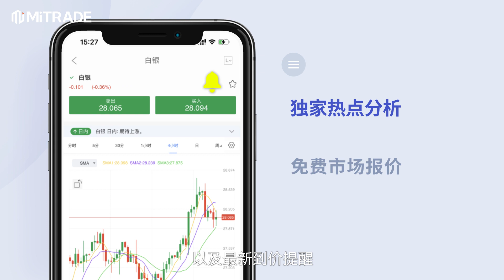Mitrade information platform, solve your investment worries!（CN简体）16:9